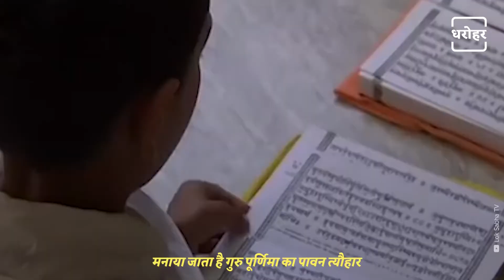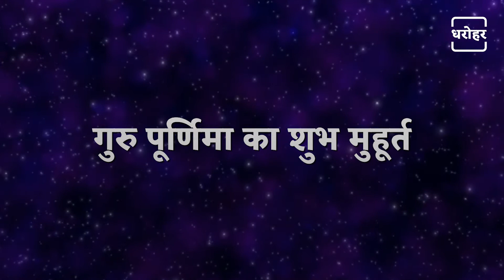Know All The Rituals On Guru Purnima | गुरु पूर्णिमा पर जानिए गुरु पूजा का विधि-विधान |NEWJ Dharohar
NEWJ Dharohar is going to tell you today how to worship Guru on Guru Purnima, Know everything about the Guru Purnima rituals. Vyas, the author of Srimad Bhagavad Gita, was also born on Guru Purnima. Watch how to do Puja on Guru Purnima in this video.

NEWJ धरोहर आज आपको बताने जा रहे हैं कैसे करें गुरु पूर्णिमा पर गुरु की पूजा, जानिए विधि-विधान से लेकर पूरी कहानी, धार्मिक मान्यताओं के अनुसार गुरु पूर्णिमा के दिन श्रीमद्भगवद गीता के रचयिता व्यासजी का जन्म भी हुआ था। इस वीडियो में देखिए गुरु पूर्णिमा पर कैसे करें गुरु पूजा .